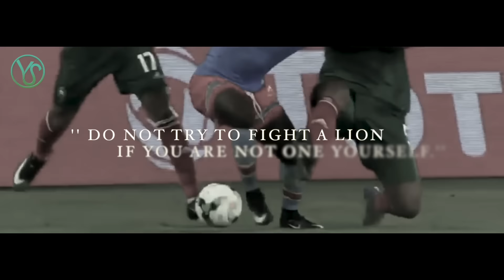MOROCCO vs EGYPT - LET'S MAKE HISTORY I PROMO CAN 2017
Hey all,

Here is my latest video for the upcoming game for the Moroccan national team versus Egypt for the Quarter final of CAN 2017. Hope you  will like it !

Facebook Fan page  : Yassine Samar Filmmaker
ALMARSSADPRO.COM